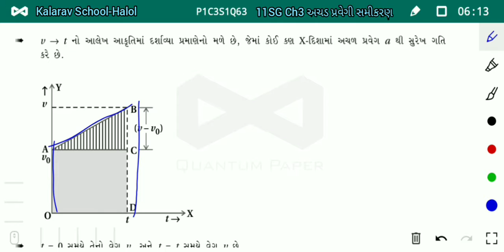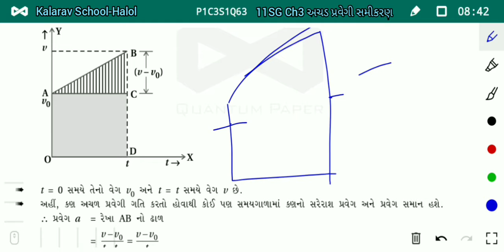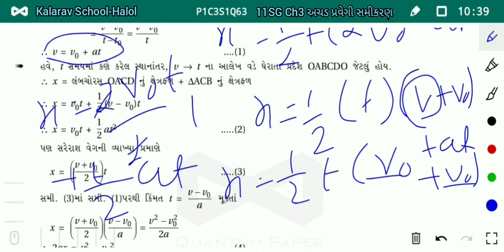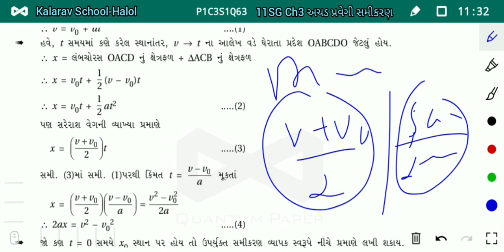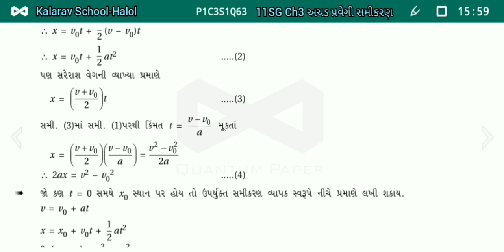11th Sci GM pHYSICS ch 3 sAMIKARANO